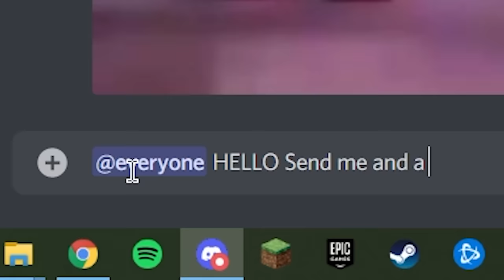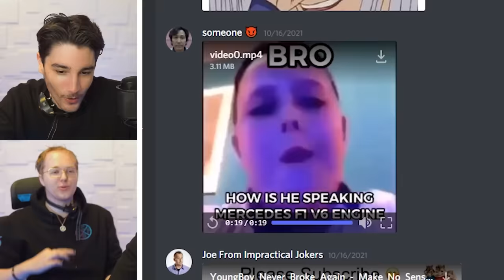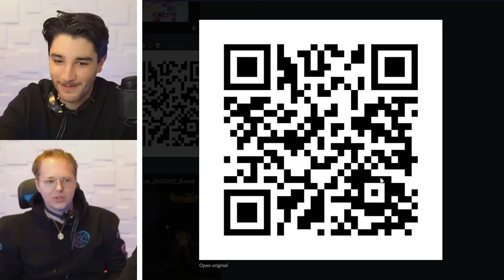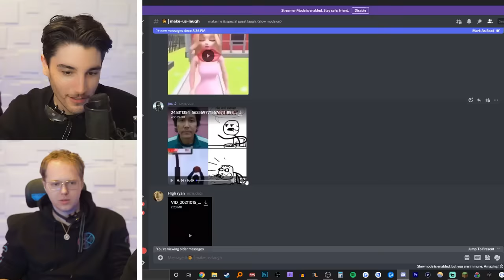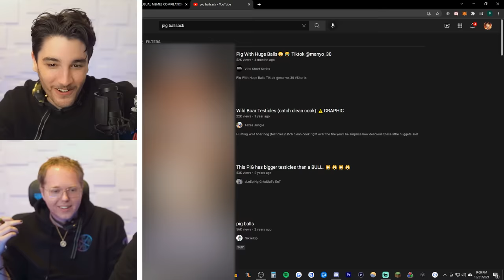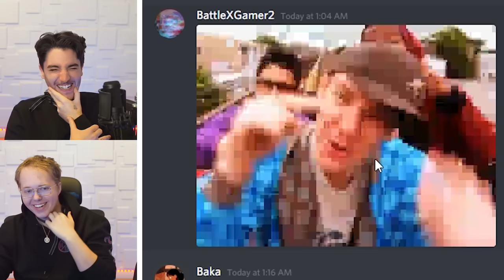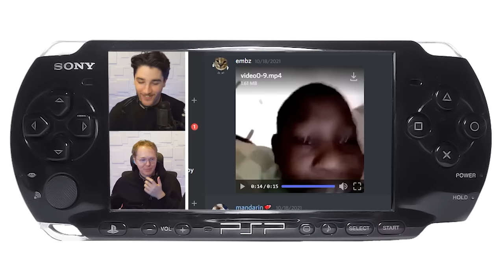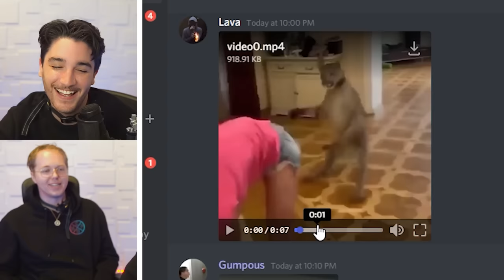You Laugh, You Get Shocked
ultimate try not to laugh ft. @MrTLexify

Today MrTLexify & I compete in the ultimate YLYL challenge. We have dog shock collars (inspired by Ludwig) and with each time we laugh at a meme, we shock each other. We increase the shock voltage with every laugh as well. This was terrifying but also pretty funny so I hope you guys enjoy lol